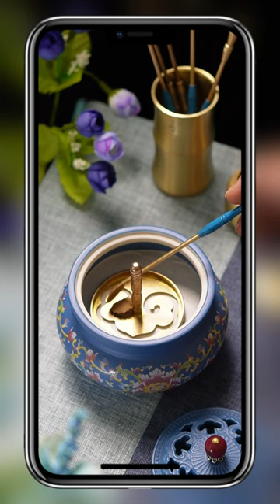Immerse Yourself in the Traditional Chinese Incense Culture: A Journey into Ancient Xiangdao, ASMR